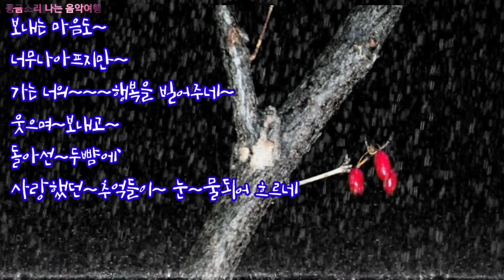🍃보내는 마음 / 김란영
원곡 -태진아